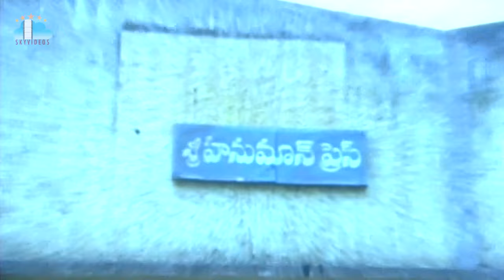Station Master Movie Part 5 l Rajendra Prasad l Rajasekhar Ashwini Jeevita